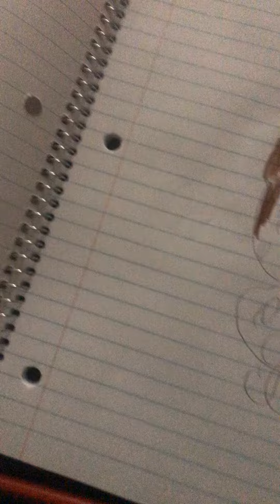Buckwheat try’s art ; part 2